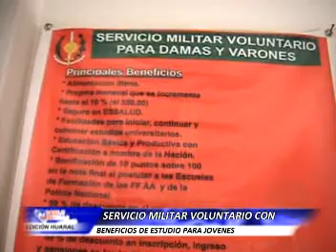007 REGISTRO MILITAR